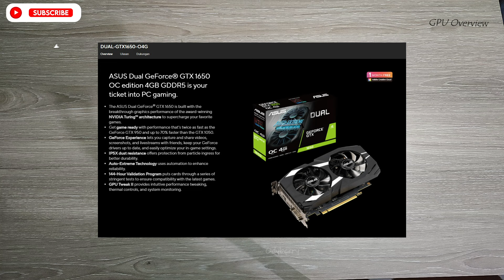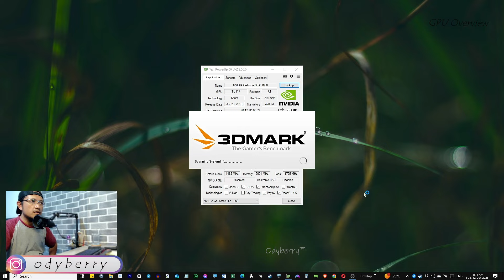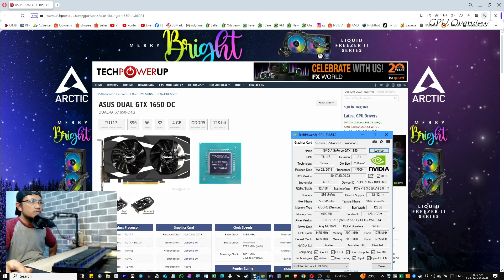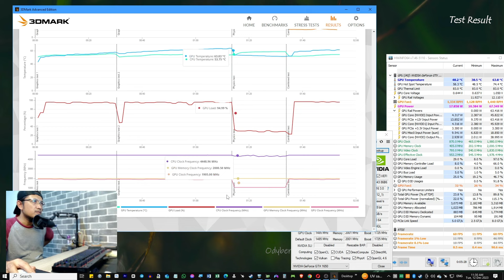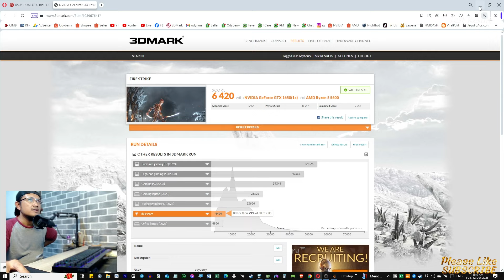📌 Unboxing dan Hands-On: ASUS DUAL GTX 1650 OC - Siap untuk Works!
Support

secara umum, saya dapat memberikan informasi umum tentang kartu grafis tersebut berdasarkan fitur umum yang sering ditemukan pada produk serupa.

GPU (Graphics Processing Unit): Kartu grafis ini menggunakan GPU NVIDIA GeForce GTX 1650, yang merupakan bagian dari seri Turing. Seri ini dirancang untuk memberikan kinerja gaming yang baik pada tingkat harga yang terjangkau.

Overclocking (OC): Model "OC" menunjukkan bahwa kartu grafis ini telah dioverclock dari nilai referensi pabrik. Overclocking meningkatkan kecepatan clock GPU dan/atau memori untuk meningkatkan kinerja grafis. Ini dapat memberikan peningkatan performa yang signifikan, terutama dalam game.

Kapasitas Memori: Kartu ini dilengkapi dengan 4GB GDDR5 VRAM. Kapasitas memori ini memainkan peran penting dalam kinerja grafis, terutama saat berurusan dengan resolusi tinggi dan tekstur yang kompleks.

Dual Fan Cooling: Desain "DUAL" pada kartu grafis sering kali mengindikasikan bahwa kartu ini dilengkapi dengan dua kipas pendingin. Sistem pendinginan yang baik membantu menjaga suhu kartu grafis agar tetap stabil selama penggunaan yang intens, yang pada gilirannya dapat mempertahankan kinerja yang optimal dan memperpanjang umur kartu grafis.

Output Display: Biasanya, kartu grafis ini memiliki berbagai port output seperti HDMI, DisplayPort, dan DVI, yang memungkinkan Anda menghubungkannya ke berbagai jenis monitor.

Teknologi ASUS: Beberapa kartu grafis ASUS mungkin memiliki teknologi tambahan, seperti fitur pendinginan khusus, desain papan sirkuit terbaik, atau utilitas perangkat lunak khusus untuk mengoptimalkan kinerja.

Untuk mendapatkan informasi terkini dan spesifik tentang ASUS DUAL GTX 1650 OC 4GB GDDR5, saya sarankan untuk merujuk ke situs web resmi ASUS atau melihat panduan produk yang disediakan oleh pabrik.

°°Bench Test :
MSI Tomahawk B550
Ryzen5 5600
ASUS DUAL GTX 1650 OC 4GB GDDR5
15,6 Inch IPS FHD Portable Monitor
Logitech G PRO X TKL Mechanical Gaming Keyboards

ASUS DUAL GTX 1650
Graphics Card
NVIDIA GeForce
GDDR5 VRAM
Overclocking
Gaming Performance
Dual Fan Cooling
GPU Boost
Display Outputs
HDMI
DisplayPort
DVI
Video Card
Graphics Processing Unit
Gaming Graphics
ASUS Graphics Card
Gaming Rig
PC Gaming
High-Performance GPU
Turing Architecture
VR-Ready Graphics
DirectX 12
Ray Tracing
ASUS OC Edition
4GB Graphics Card
GPU Cooling
Graphics Card Design
Gaming Experience
Frame Rates
Performance Tuning
ASUS Technology
Game Optimization
Graphics Card Ports
GPU Benchmark
Gaming Hardware
Gaming PC Components
eSports Graphics
Affordable Graphics Card
ASUS Gaming Series
Graphics Card Review
GPU Specifications
Tech Specs
ASUS Innovation
Graphics Card Cooling Solution
ASUS Product Lineup
GPU Boost Clock
Graphics Card Connectivity
PC Gaming Experience
ASUS Gaming Gear
Graphics Card Power Consumption
ASUS Aura Sync
Gaming Peripherals
1650 Series
GPU Architecture
ASUS Republic of Gamers
Graphics Card Performance
ASUS GPU Software
Graphics Card Drivers
Gaming Visuals
GPU Cooling Technology
ASUS GPU Warranty
Gaming Resolutions
ASUS GPU Support
ASUS Tech Innovation
Gaming Graphics Quality
GPU Fan Design
ASUS Gaming Community
Graphics Card Upgrades
Affordable Gaming Solutions
GPU Memory Speed
ASUS GPU Reliability
Graphics Card Compatibility
Gaming Hardware Design
ASUS Graphics Card Durability
User-friendly GPU Interface

0:00 Product Overview
3:52 Benchmark Test
6:56 Test Result